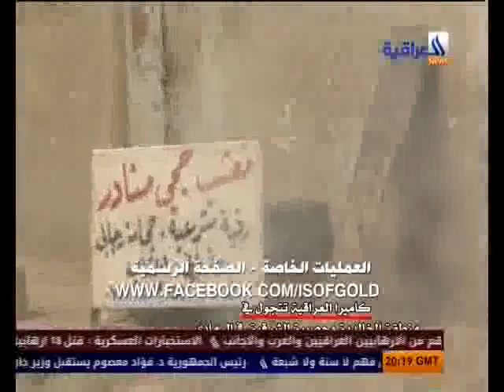الجولة الكاملة لقناة العراقية مع الفوج الاول من العمليات الخاصة الفرقة الذهبية في منطقة الخالدية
الجولة الكاملة لقناة العراقية مع الفوج الاول من العمليات الخاصة الفرقة الذهبية في منطقة الخالدية وحصيبة الشرقية واشتباكات على خط صد
انضم لصفحة الرسمية للعمليات الخاصة العراقية الفرقة الذهبية